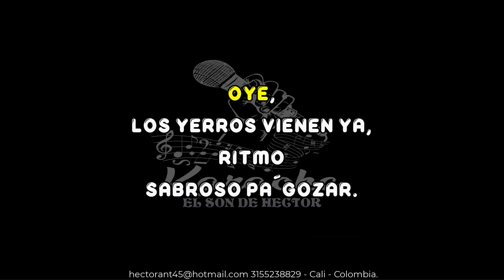RITMO SABROSO LOS JOVENES DE HIERRO KARAOKE DEMO 2023 324 CON COROS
karaoke.hect.  .
Formas de Pago: bancolombia: 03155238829- AHORRO A LA MANO
2023 SOLO EXITOS EN PISTAS Y KARAOKES.